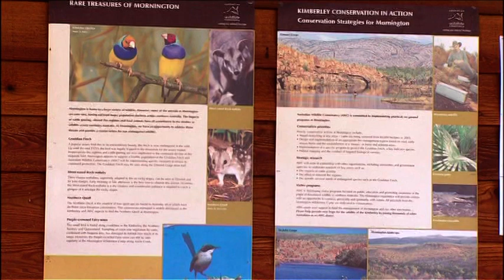Mornington: Saving The Kimberley's Wildlife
Something extraordinary is happening in one of Australia's great remaining wilderness areas. Australian Wildlife Conservancy, an independent non-profit organisation, is purchasing important tracts of land in a desperate attempt to stem the tide of animal extinctions before it is too late.

Watch this video, narrated by Murray Jennings, to find out how you can help or go